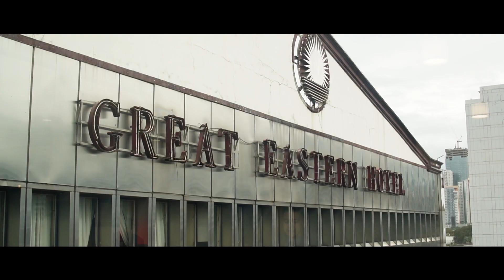SQC11112023a Rayan Gavina and Bernadeth Salon Wedding MTV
The Wedding of Rayan Gavina and Bernadeth Salon

The greatest happiness of life is the conviction that we are loved; loved for ourselves, or rather, loved in spite of ourselves. Love is the master key that opens the gates of happiness.